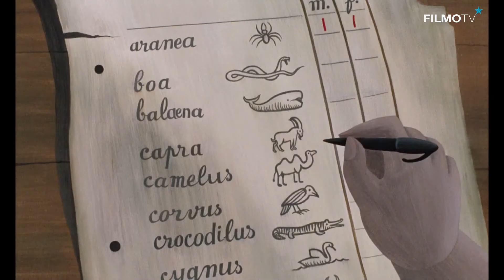COURTS METRAGES | EPISODE 3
Visionnez les films mentionnés dans cette émission sur FilmoTV

Le court est de retour, avec un nouvel ordre du jour, riche et fourni, pas moins de 23 titres et la présence sur le plateau de deux réalisatrices, Margot Abascal et Camille Lugan, venue parler de leur film, Poseur pour la première avec Charles Berling, et La Persistente pour la deuxième avec un décor pyrénéens... Car comme à l’accoutumé, cette nouvelle livraison de films courts a privilégié un thème, à savoir les grands espaces, avec la participation pour l’illustrer des œuvres de Guillaume Brac ou Nicolas Boucart. Les grands noms du cinéma français sont également  présents, ceux du passé comme Jean Rouch ou Jean Pierre Melville, comme ceux d’aujourd’hui, avec Patrice Leconte ou Mathieu Kassovitz...